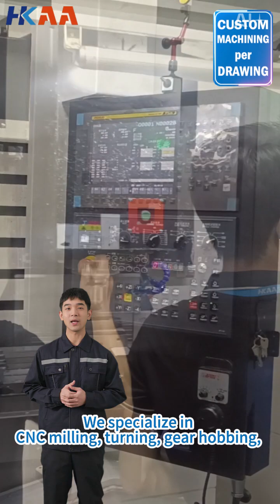CNC turning that delivers accuracy where it counts.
🏭 HK AA Industrial Co., Limited – Precision CNC Machining Factory
Welcome to the official YouTube channel of HK AA Industrial Co., Limited, a professional CNC machining factory based in Dongguan, China.

We specialize in custom metal parts, high-precision machining, and mechanical assemblies for global clients in industries such as automotive, aerospace, medical, electronics, automation, and more.

CNC Milling & Turning (3/4/5-axis)

Aluminum, Stainless Steel, Brass, Titanium & Plastics Machining

Gear Hobbing & Mechanical Assembly

Large Size Part Manufacturing (up to 3m x 2m x 1.4m)

Custom Fixtures, Housings, Pins, Brackets, and More

🎥 On this channel, you’ll see:
✔ Factory walkthroughs and equipment highlights
✔ Real production processes of custom parts
✔ Project showcases for clients worldwide
✔ Quality inspection and packaging workflows
✔ Behind-the-scenes of precision manufacturing

🌍 We are ISO13485, IATF16949, and AS9100 certified. With over 400 machines, we are ready to support your OEM/ODM machining projects.